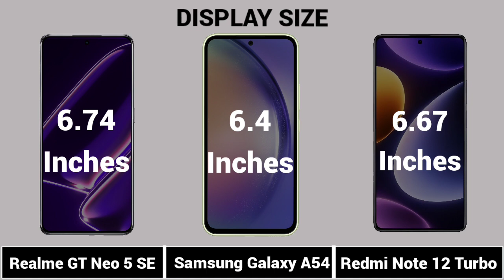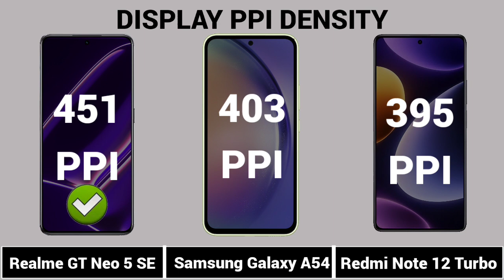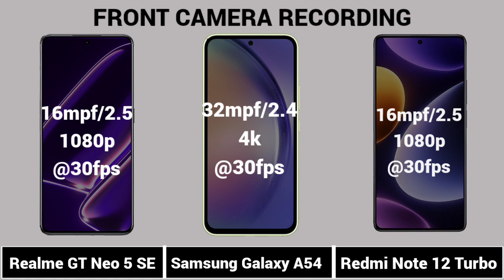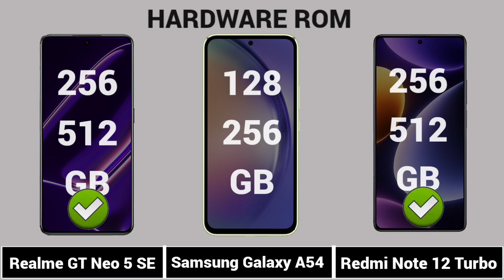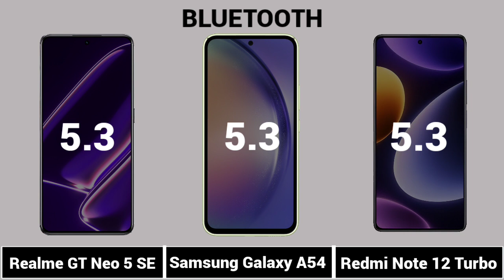Samsung Galaxy A54 Vs Realme GT Neo 5 SE Vs Redmi Note 12 Turbo